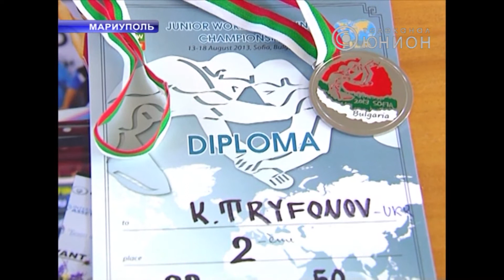Серебро чемпионата мира по греко-римской борьбе